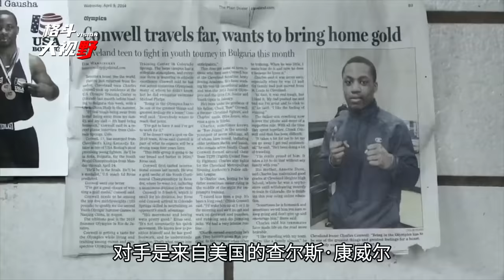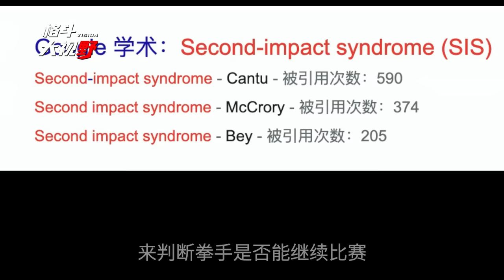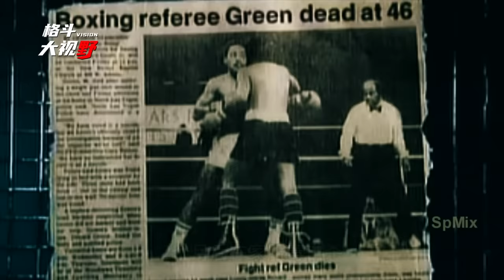29拳結束對手生命，拳擊史上最慘的惡性事件，到底是怎麽回事？【拳擊比賽】BOXING KNOCKOUT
本期視頻會為大家講述3場拳壇惡性事件
和導致拳擊手殞命的真正原因
第一場：本尼·帕雷特VS埃米爾·格裏菲斯
第二場：小比利·柯林斯VS易斯雷斯托
第三場：帕特裏克·戴VS康威爾